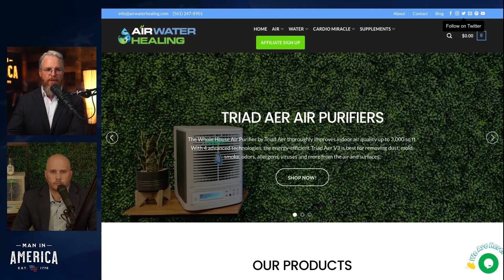How to Drink Water That’s NEVER Been Touched by the Government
Discover the game-changing technology behind atmospheric water generators and advanced air purifiers in this video!

We dive into how these systems provide pristine, clean water and purified air, perfect for prepping or everyday use. Learn about the **Berky gravity filter**, which delivers ultra-pure water, and the **Go air purifier**, a portable device that uses negative ions to keep your space fresh and clean.

Find out how the **atmospheric water generator** can create drinking water directly from the air, ensuring you never run out of fresh water, no matter where you are. Plus, we’ll walk you through the importance of these products for long-term survival and health.

Ready to take control of your water and air quality? Watch now to find out how these innovations can change your life!

*TIMESTAMPS*
00:00 - Introduction to Water and Air Purifiers
01:30 - How the Berky Gravity Filter Works
02:30 - UV Lights and Filtration Process Explained
03:45 - The Go Air Purifier: What It Does
05:00 - How the Atmospheric Water Generator Creates Clean Water
06:30 - Benefits of Using These Products for Prepping
08:00 - Pricing and Product Recommendations
09:30 - Conclusion: Prioritizing Clean Water and Air